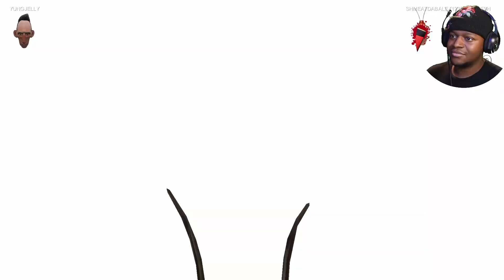I almost didn't make it!!!! |COCKROACK SIMULATOR